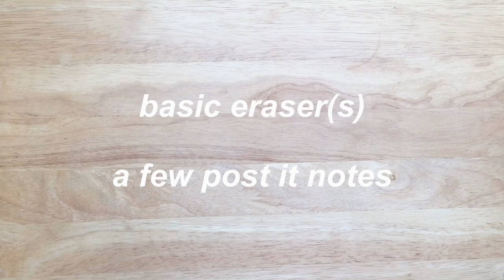how to make a KNEADED ERASER out of a regular eraser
hey! kneaded erasers are so much more fun compared to basic ones. so, i decided to show y’all how to make some of your own. this takes a bit of time, but is literally 1 step. enjoy!

materials
- eraser(s)
- post-it notes (or tape/stickers)